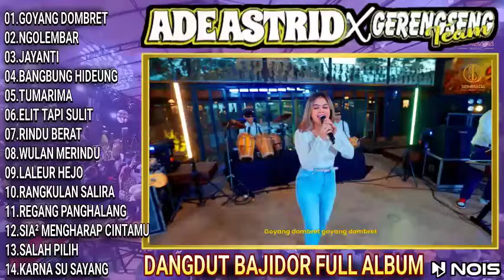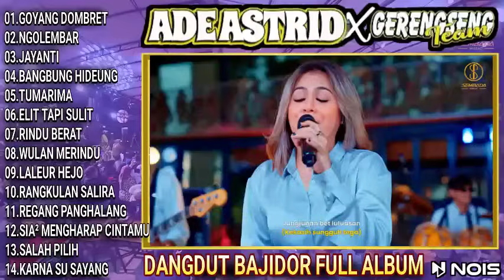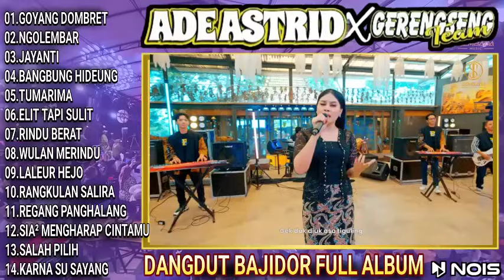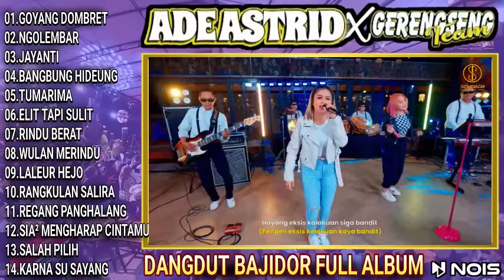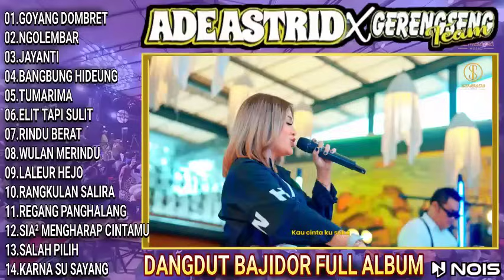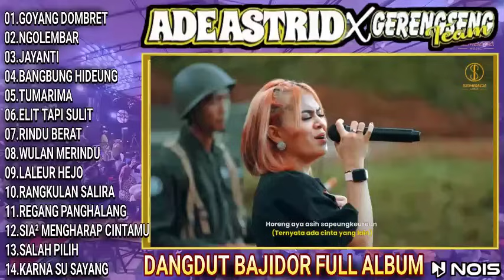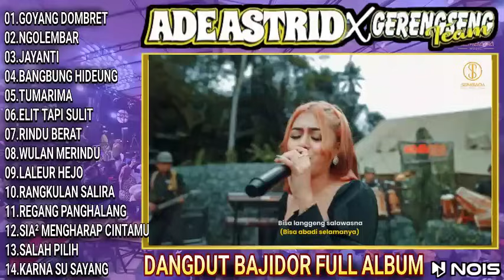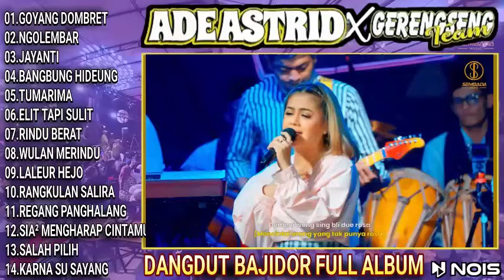ADE ASTRID GOYANG DOMBRET FULL ALBUM BAJIDOR TERPOPULER X GERENGSENG TEAM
,ade astrid full album,ade astrid full album bajidor,ade astrid full album bajidor terbaru 2023,
ade astrid full album bajidor aa ulah depo wae,
ade astrid full album dangdut koplo nonstop tanpa iklan,
ade astrid full album bajidor aa ulah eet wae,